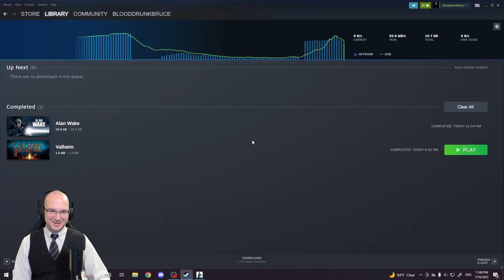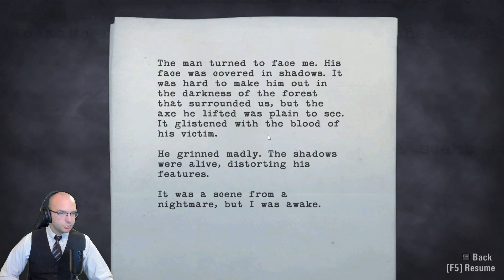Episode 1: Nightmare - Alan Wake